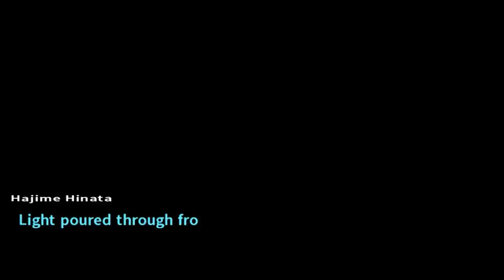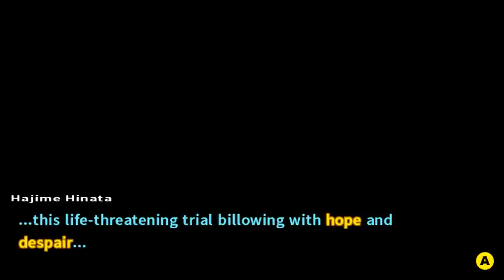Danganronpa 2: Goodbye Despair #30 | MINI GAME DESPAIR